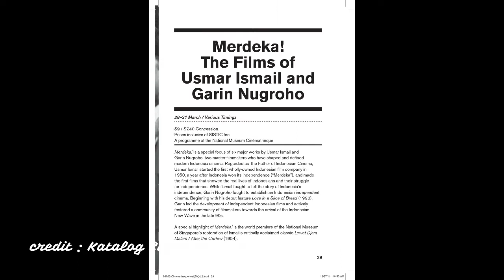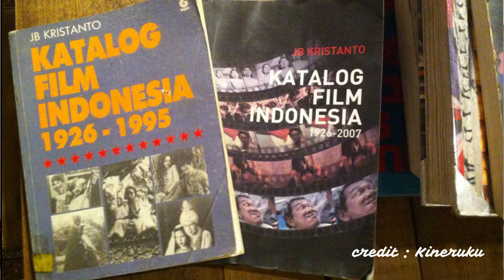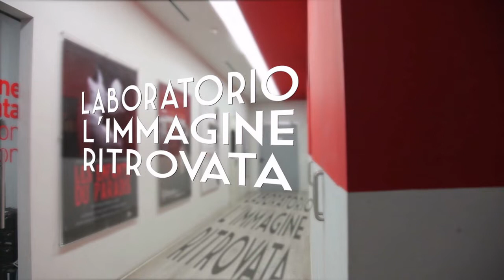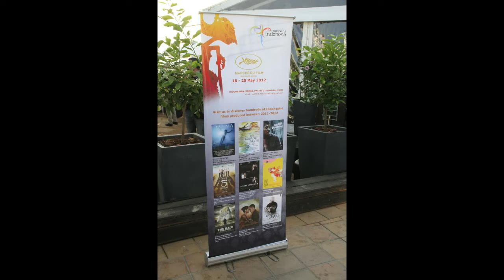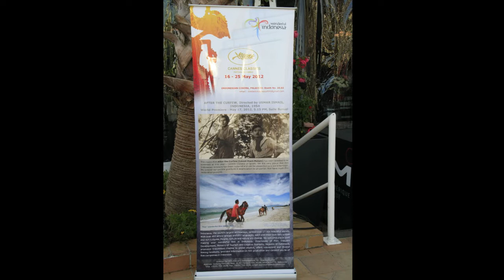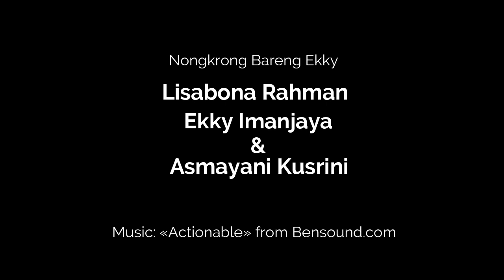NB#5: Lisabona Rahman;Merayakan "Lewat Djam Malam" di Criterion & Kisah-Kisah Kearsipan Film Lainnya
Merayakan  Rilisnya DVD “Lewat Djam Malam” oleh Criterion:
Restorasi Film “Lewat Djam Malam” dan Kisah-Kisah  Kearsipan Film lainnya.

Bulan depan, tepatnya 29  September 2020, "Lewat Djam Malam" (After Curfew, Usmar Ismail 1954) akan diedarkan oleh Criterion, sebuah institusi distribusi DVD bergengsi!  NB mengundang  Lisabona Rahman (arsiparis film lepas yang bekerja di Berlin), salah satu sosok penting di balik restorasi film ini.
Simak diskusi NB seputar hiruk pikuk dan pergulatan merestorasi "Lewat Djam Malam":  dari cetusan awal, ihwal keterlibatan Martin Scorsese dan World Cinema Foundation, hingga diputar di Cannes Classics 2011 dan akhirnya akan dirilis di Criterion.  Tidak hanya diskusi perihal politik budaya dan juga geopolitik budaya pos-kolonial, tapi juga kisah di balik dapur dan trivia yang belum banyak diketahui publik.

Tak  hanya itu, diskusi Jakarta-Brussels-Berlin membahas panjang lebar soal kearsipan film di Indonesia, termasuk restorasi dan preservasi film. Di antaranya, tentang   Sahabat Sinematek yang terinspirasi dari sebuah lembaga independen pendukung bagi National Sound and Film Archive (NSFA), pengalaman Lisabona dalam proses restorasi 4 film Indonesia (termasuk "Aladin" dan "Darah dan Doa").
Lisabona dengan analisa yang tajam mengkritisi proses  4 film yang direstorasi secara publik ("Darah dan Doa", "Pagar Kawat Berduri", "Bintang Kecil", dan "Kereta Api Terakhir"),  dan bagaimana politik budaya dan politik selera bekerja. Juga soal keterlibatannya dalam semacam “board of Curators” yang diinisiasi Pusbang Film. Tak lupa, NB membahas juga tentang upaya restorasi film lainnya, seperti "Violetta", dan  "Antara Bumi dan Langit", juga Flik.

Tentu saja, kita membahas harapan dan impian. Misalnya, angin segar kemajuan juga dibahas, seperti disahkannya  Undang-Undang RI Nomor 13 Tahun 2018 tentang Serah Simpan Karya Cetak dan Karya Rekam yan'g mengamanahkan Perpustakaan Nasional sebagai "national repository", yang berfungsi semacam Library of Congress,  termasuk sebagai “gudang” arsip film. Juga seputar kegiatan Arsip Nasional mengundang para arsipatoris film untuk mengadakan pelatihan.
Juga mengapa Lisabona menyatakan bahwa “Restorasi adalah masalah intepretasi”, dan menekankan pentingnya  mata pelajaran “apresiasi seni” dalam kurikulum sekolah, termasuk apresiasi film.
Durasi boleh jadi satu jam lebih sedikit, tapi diskusinya sudah bernilai 2 SKS terkait seluk beluk (atau carut marut?) kearsipan film. Termasuk berbagai kiat dan peluang karir!

Beberapa saat sebelum wawancara terjadi, ada berita Irwan Usmar Ismail,  wafat. Alfatihah.